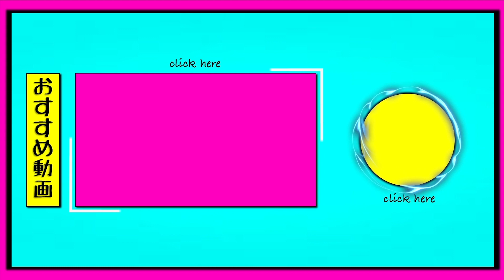【カラー】超オススメの最新カラー「スモーキーブルー」がメチャメチャかっこいい！！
１０代２０代の為のメンズサロン！！

hair&face ROOST